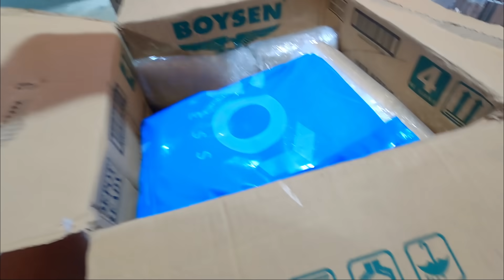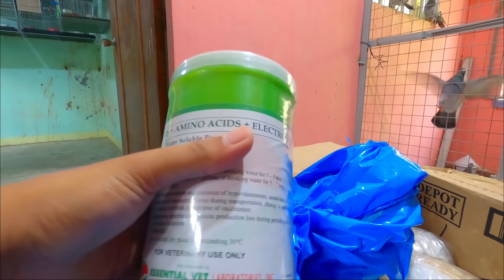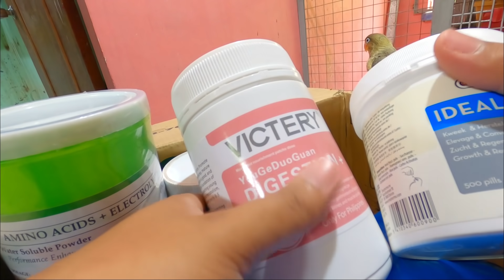5000 PESOS UBOS SA KALAPATI SA SHOPEE ANG GASTOS! 😱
And also Like and Follow our Facebook Gaming Page

Ingat 💪😄👍

KALAPATI
PIGEON
PIGEONRACING
PIGEON RACING
RACINGPIGEON
PIGEONRACE
PITCHON
DOVE
PIGEONS
INAKAY
BLUEBAR
REDBAR
POOLING
NORTHDERBYRACE
SOUTHDERBYRACE
ALAGANGMAGALING
AGRITV
KALAPATIDS
KALAPATIPS
KALAPATIRACE
KARERANGKALAPATI
KALAPATE
IBON
BIRDS
KALAPATIDAGIT
PIGEONBREEDER
PIGEONFLYER
MADLALOFT
MADLALOFTTV
DAGIT
BIHAG
LAMBAT
NETOY
KALAPATE
TAGALOG
IBON
BIRD
FLYERS
BREEDERS
RAREPIGEONS
PIGEONFANCIER
UFC
BIRDTRAP
BIRDSOUND
OFFCOLORRACINGPIGEON
TAIWANPIGEON
TAIWANBIRDS
TAIWANRACINGPIGEONS
LOVEBIRDS
AFRICANLOVEBIRDS
FREEFLIGHTBIRDS
FREEFLIGHTPIGEONS
FREEFLY
TAMEDBIRD
TAMINGBIRD
MAYA
BIHAG
BLUEBAR
REDBAR
WHITEFLIGHT
OPAL
BATCHER
STREETFIGHT
TRENDING
VIRAL
PHILIPPINES
DREAMLOFT
LOFT
HOWTO
PAANO